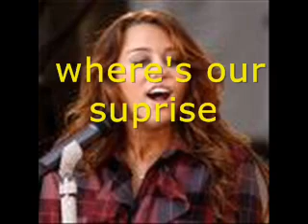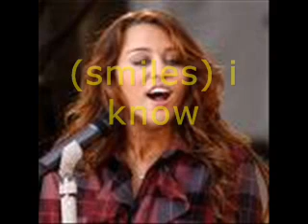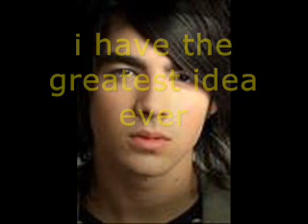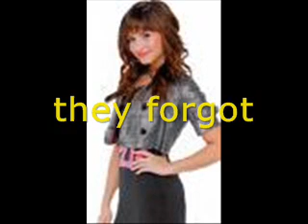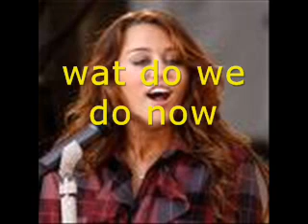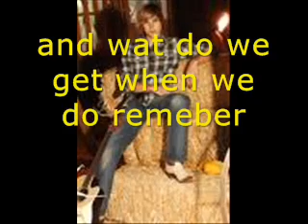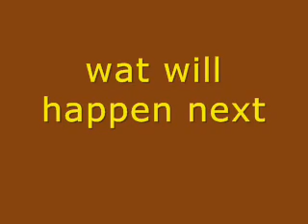Summer High eps. 26